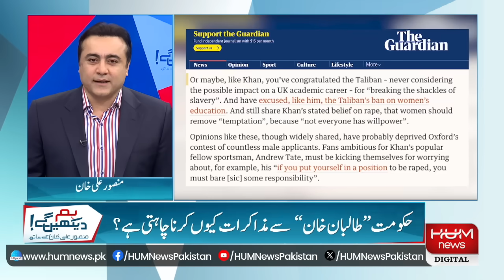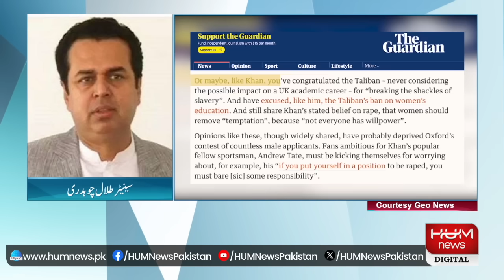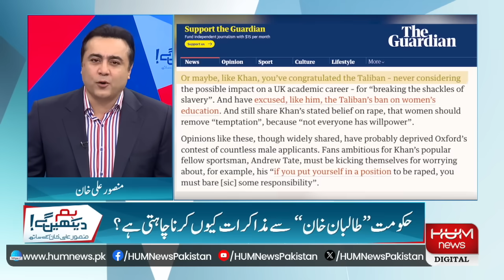Detail Inside Story Of Oxford University Chancellor By Mansoor Ali Khan | Hum News